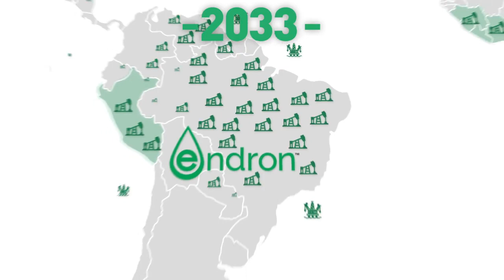Werewolf The Apocalypse Earthblood 🐺 Endron™ Fake Ad Trailer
Do not believe everything you see on social media. Behind the polite veneer, Endron taints anything they can sink their greedy tendrils into, exploiting the Earth's natural resources to fuel their never ending campaign of destruction.